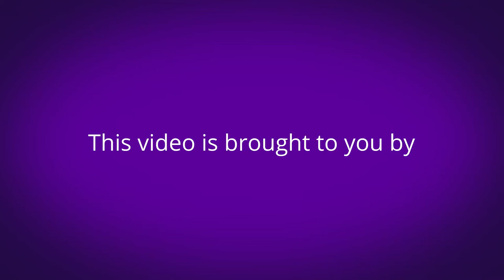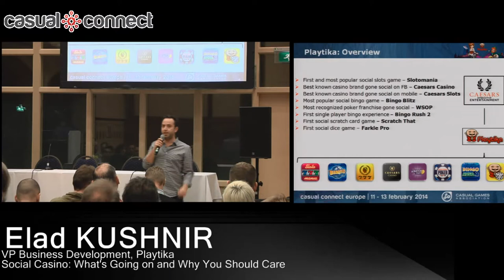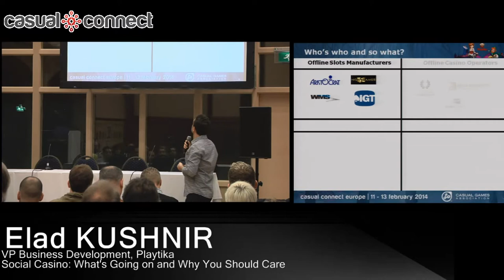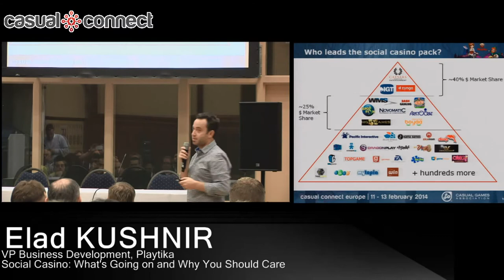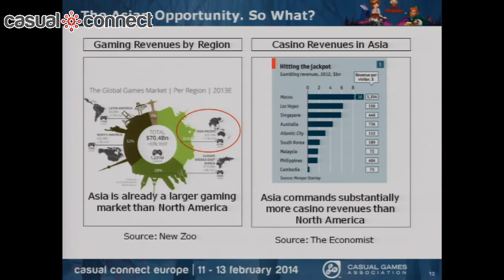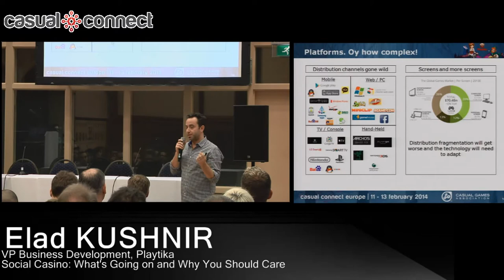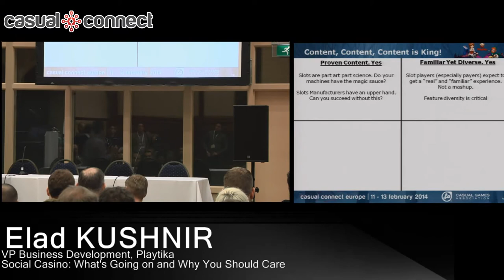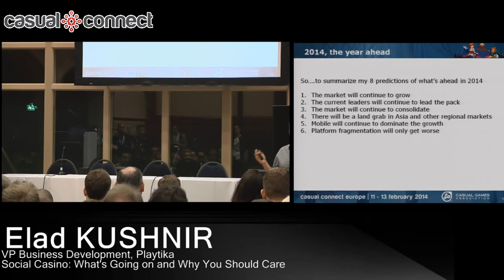Social Casino: What's Going on and Why You Should Care | Elad KUSHNIR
The Social Casino industry operates in rapidly changing market conditions. What market forces do you need to master in order to become (or stay) a relevant contender in the industry?